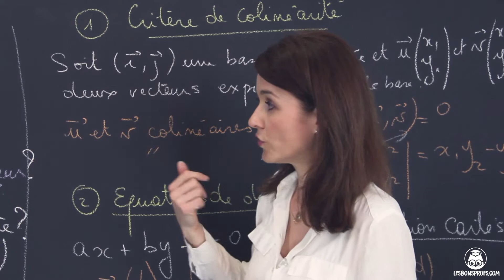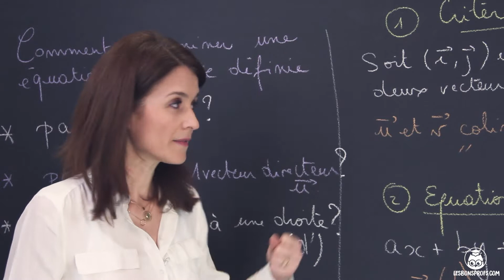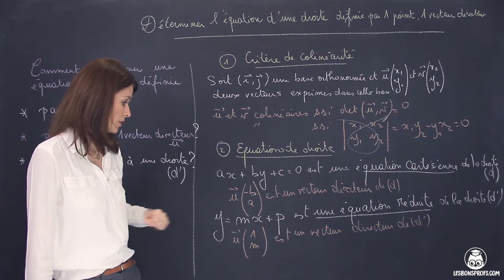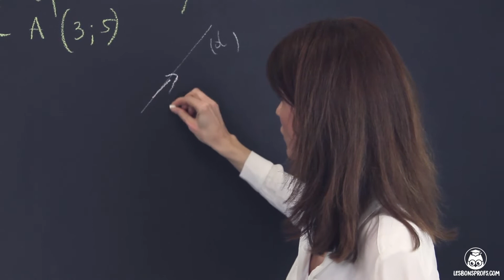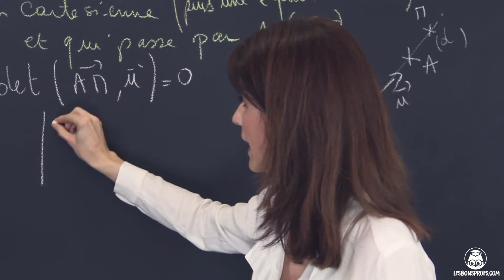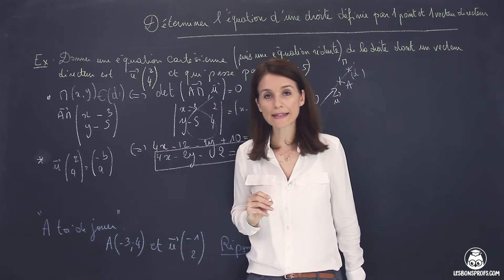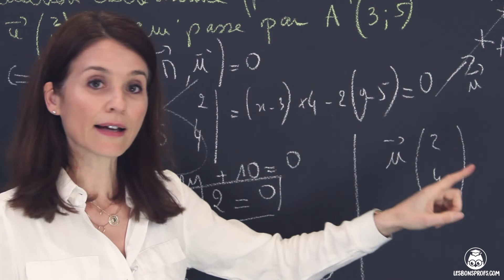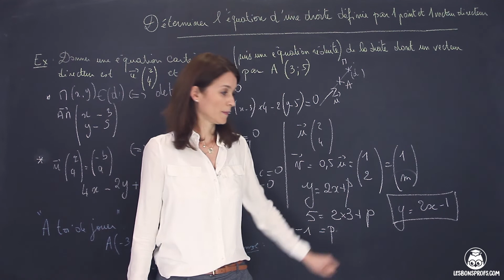Déterminer l'équation d'une droite définie par un point et un vecteur directeur - Maths Seconde